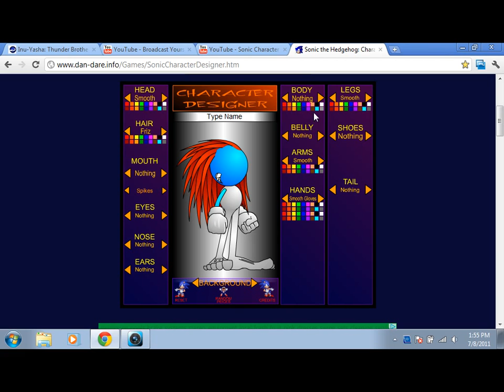Sonic Character Desinger - Making Boober Fraggle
Here we go with the character making again. This time its boober fraggle.